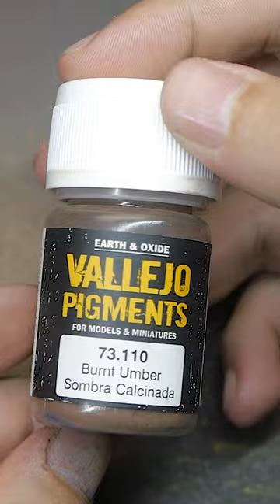GRIMDARK Shatterpoint Base Tutorial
I like my Shatterpoint bases a little darker, to help my miniature sstand out that little bit more. Here's what I do to get that grimy, dank look on my Star Wars Shatterpoint bases.

🟢 Join the Pickle Jar Discord!